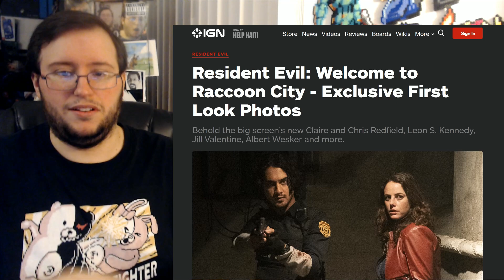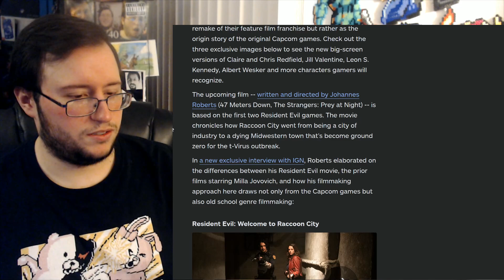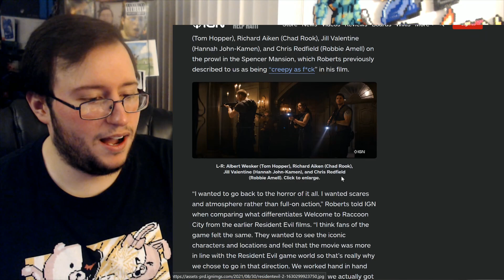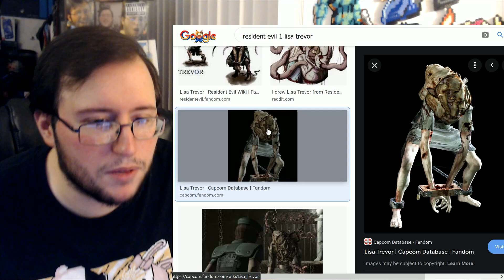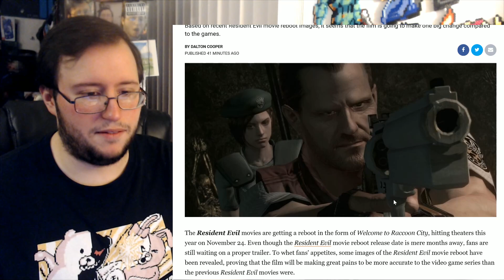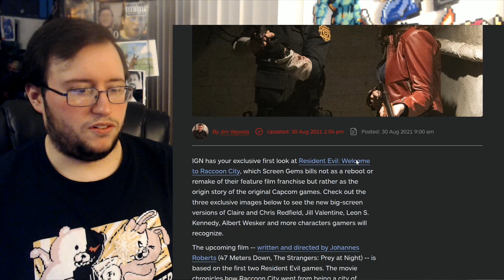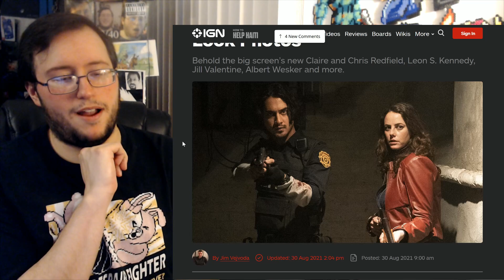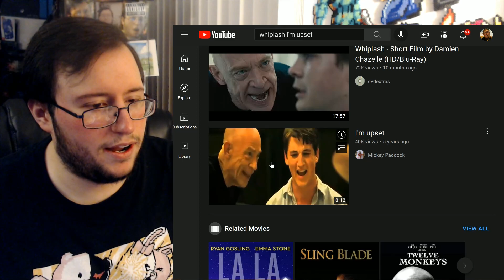Resident Evil: Welcome to Raccoon City First Images - Gor's Thoughts & REACTION (Where's Barry!?!)